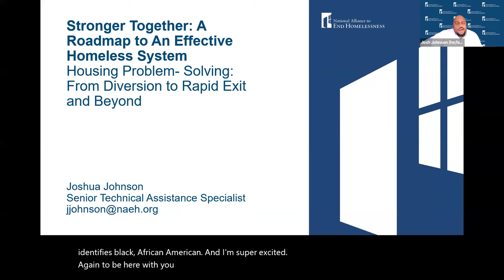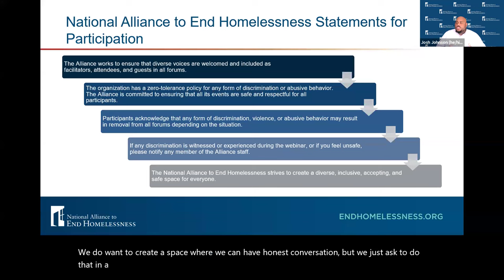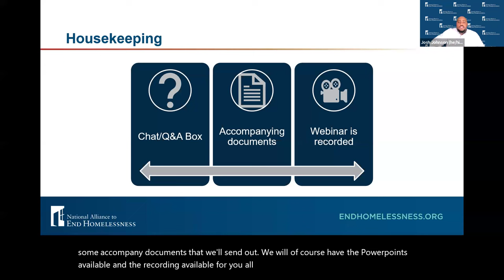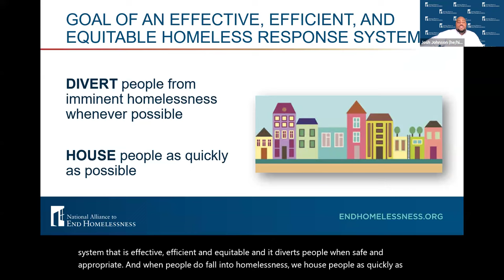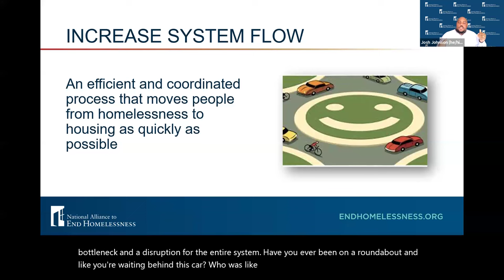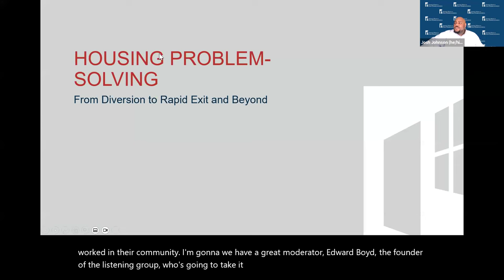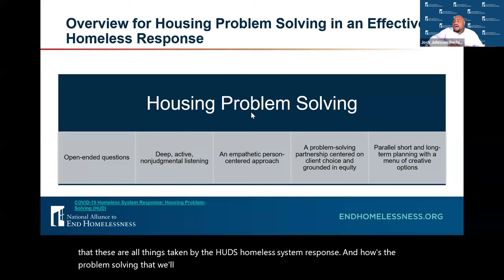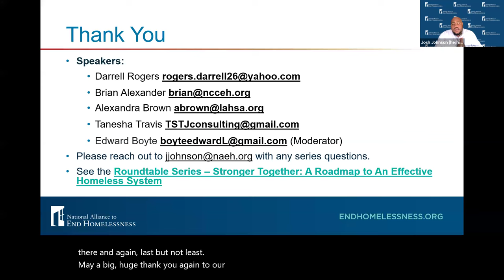Housing Problem-Solving: From Diversion to Rapid Exit and Beyond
Effective Coordinated Entry systems increase consistency, efficiency, and equity in communities’ work to end homelessness. In practice, implementation has been an enormous challenge—making the scale of homelessness more visible, laying bare gaps in existing services, while exposing and in many cases exacerbating racial inequities within homelessness and housing systems. Learn from communities who are taking these challenges head on, harnessing the new visibility and clarity that Coordinated Entry has provided, and taking bold steps towards realizing the promise of a more equitable and functional Coordinated Entry System.

* This webinar is part of the Alliance’s Roundtable Series – Stronger Together: A Roadmap to An Effective Homeless System.